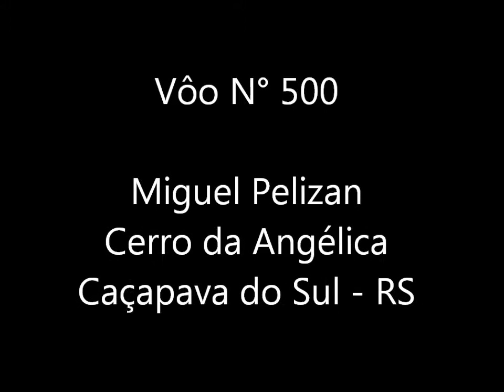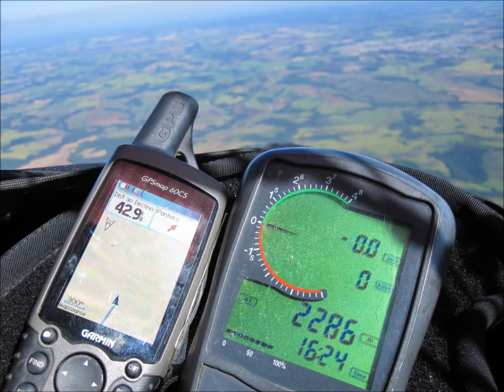Vôo 500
Vôo de número 500 realizado em Caçapava do Sul - RS